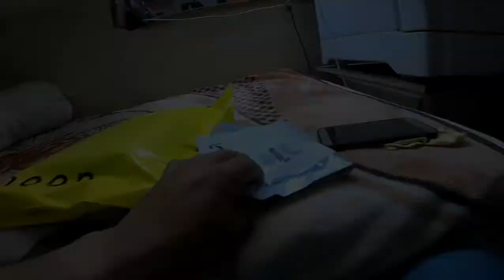UNBOXING GOPRO HERO 8 ACCESSORIES